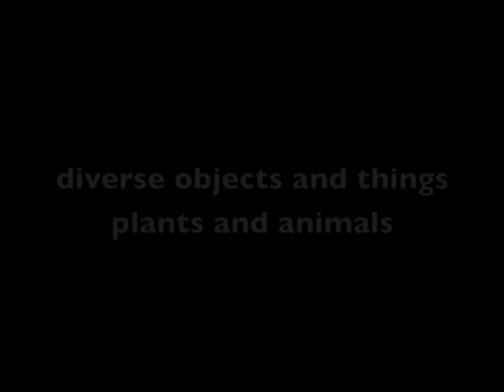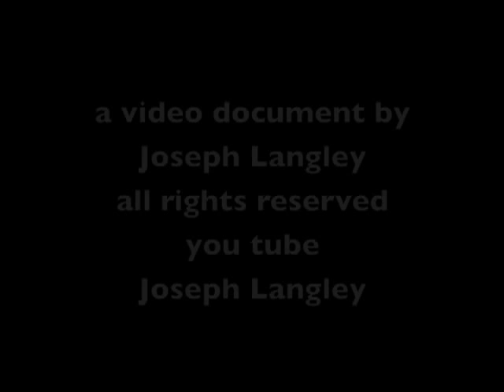paintings by joseph langley retrospective 1999-2013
discover the world of joseph langley with samples of his work since 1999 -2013